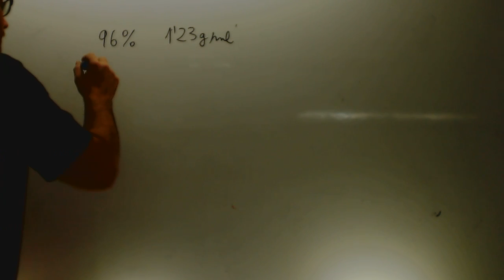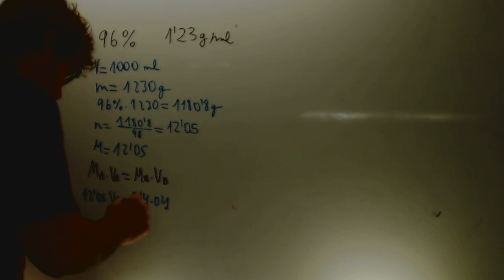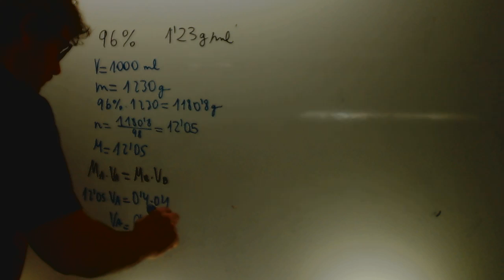Calcular el volumen de acido sulfurico Quimica 1 Bachillerato Academia Usero Estepona